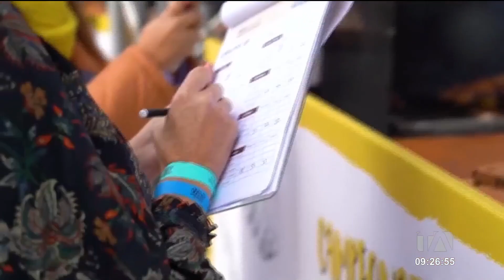Delegación ecuatoriana gana primer lugar en el Torneo Mundial de Asadores. en Uruguay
Ecuador se consagra campeón en el Torneo Mundial de Asadores, en Uruguay. Los representantes de la Amazonía 'Brasa y Selva' se llevaron el primer lugar. La delegación ecuatoriana también contó con participantes de Quito, Manabí y Guayaquil. Por: Mishell Villacís